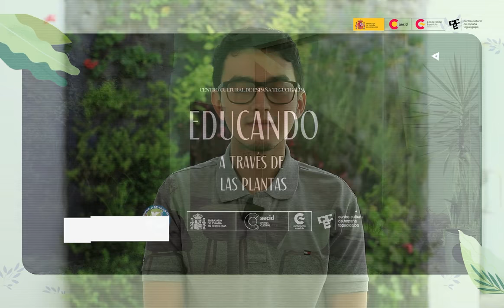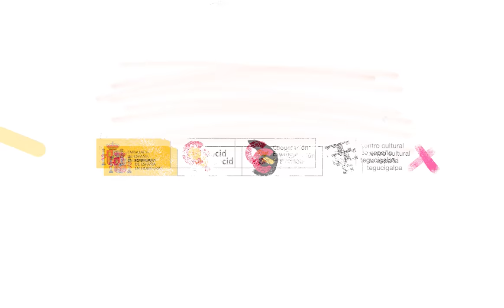Sábila (Aloe vera)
Educando a través de las plantas

¿Alguna vez nos hemos preguntado todo lo que podemos aprender de la naturaleza?

Las plantas ya sean flores ornamentales o hierbas medicinales cumplen una función en perfecto equilibrio complementándose unas a las otras. Unas atraen a las abejas y mariposas que permiten la propagación de más plantas llevándolas de un lugar a otro. Mientras otras crecen para curar y aliviar tanto física como mentalmente a las personas que coexisten con ellas.

Crecen buscando la luz del sol creando un ecosistema balanceado, unas absorben el agua que otras desechan, unas proveen de sombra a otras que lo necesitan y entre ellas se entrelazan sus raíces para compartir nutrientes desarrollándose y conviviendo en equilibrio; comprenden que en su variedad juegan un papel fundamental en su estado natural.

La diversidad, la curación y el respeto por la naturaleza. Fueron el concepto clave en el diseño de este jardín interior creado por Studio Entorno en colaboración con la carrera de Biología de la UNAH. Un jardín que ahora nos permite educar a través de las plantas como Centro Cultural de España en Tegucigalpa, Honduras.